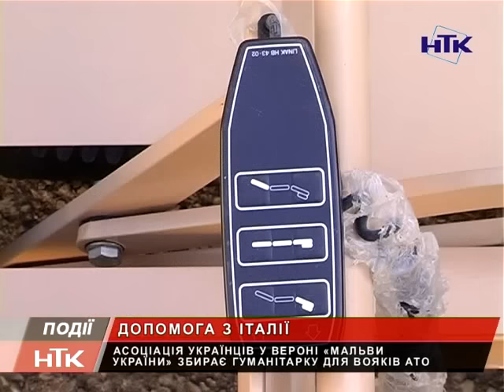Італійці передали у Коломию допомогу для вояків АТО та переселенців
Допомога з Італії. Наші краяни, які багато років живуть за межами рідної держави, не залишаються байдужими до своїх земляків. Так, асоціація українців у Вероні "Мальви України" збирає гуманітарну допомогу для вояків АТО та переселенців. Такі передачі неодноразово отримувала і Коломия. Цього разу надіслали медичний інвентар для госпіталю ветеранів війни, який діятиме на базі колишньої залізничної лікарні.